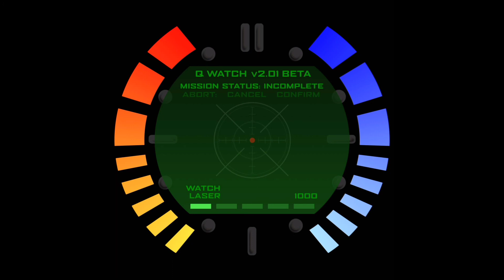[FREE FOR NON-PROFIT] N64 007 Goldeneye Watch/Pause beat [Prod. Typhoon Brigand]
N64 007 Goldeneye Watch/Pause beat
FREE FOR NON-PROFIT//Add "Prod. Typhoon Brigand" in the song title
LEASE//$35
EXCLUSIVE RIGHTS [with tags removed]//$150